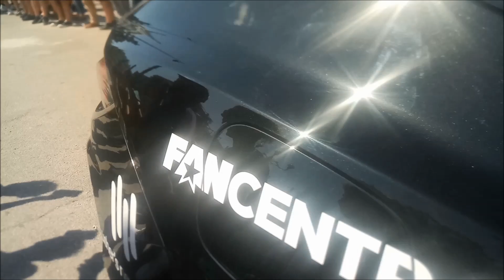Supercars hit Athens "Gumball 3000 Mykonos to Ibiza"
Check out Zappeion being flooded by the gumball 3000  rally cars Ferraris,Lamborghinis,Porsche generally high end supercars revving up their engines spitting flames, sounding generally AWESOME !